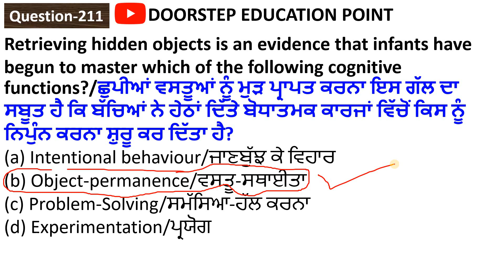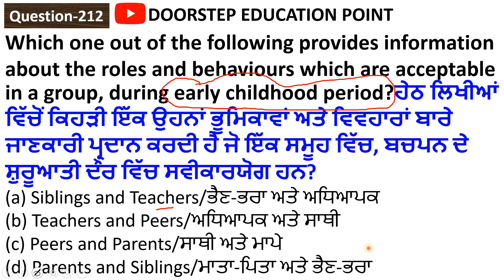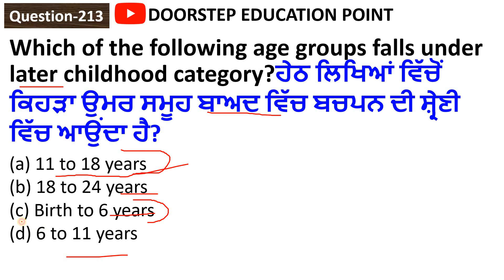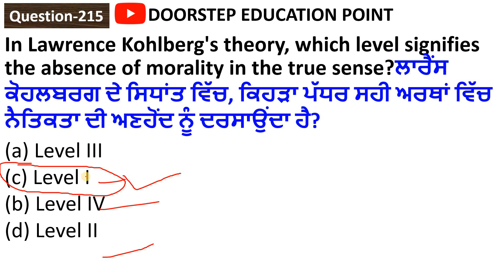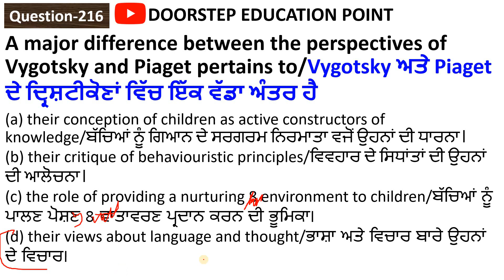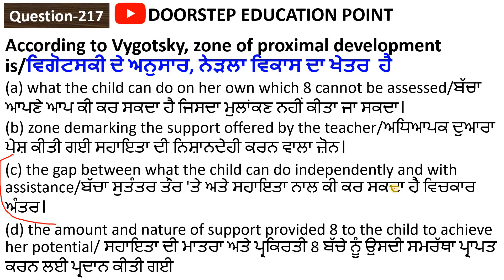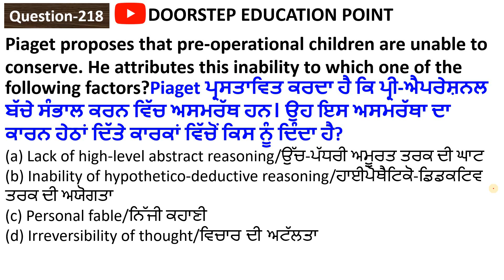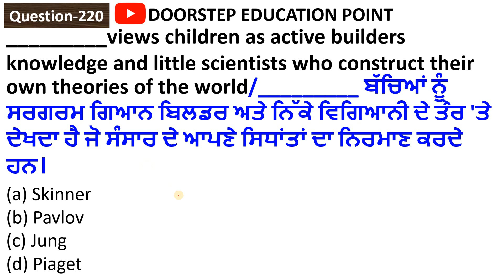CDP for PSTET|ਬਾਲ ਵਿਕਾਸ ਤੇ ਸਿੱਖਿਆ ਸ਼ਾਸਤਰ for PSTET/CTET|L-22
इस चैनल में सभी Teaching Exams (CTET,PSTET,MASTER CADRE,UPTET,MPTET,KVS,NVS,SUPER TETS and DSSSB) aur Competitive exams की GK (RAILWAY NTPC, Group D,SSC GD,SSC CHSL, SSC CGL, Banking,PATWARI,CONSTABLE,ENGLISH) की तैयारी करवाई जाती है।